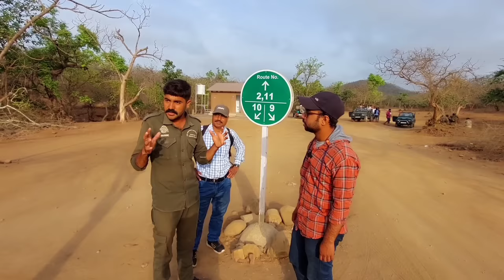Gir Lion Safari | Gir National Park (Route - 10) Jungle Safari | Sasan Gir Gujarat | Wildlife safari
Mr. Ranjit Gadhavi is our Eco Toursit Guide from Sasan Gir Gujarat